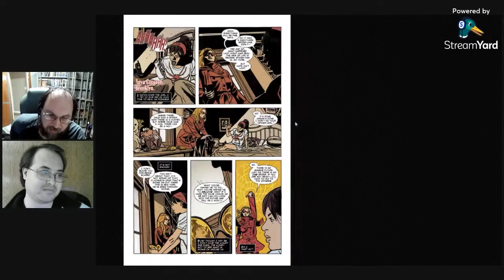Pro Teaches n00bs: Lesson 367: What If?: Spider-Man: Grim Hunt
On Today's Lesson of Pro Teaches n00bs, @millernumber1 & I continue out What If Coverage with Spider-Man: Grim Hunt! We see what happend if Peter Cave in & Killed Kraven...it's...weird...it...doesn't make that much sense to be honest.

At the rollicking conclusion of this year's modern classic GRIM HUNT, the Amazing Spider-Man had his undead arch-foe Sergei Kravinoff at his mercy - and let him live. But what if Spider-Man had crossed the line from hero to killer? See how one fatal decision changes the life of a man and the people he loves!